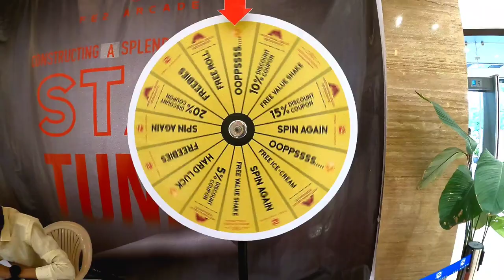Naughty Teddy 143 Prank On Fe2 Mall Rourkela | Naughty Teddy Prank Video | Funny Entertainment video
🎀 𝒩𝒾𝓀𝒽𝒾𝓁 𝐵𝒶𝒹𝒶𝒾𝓀  Black Dragon🎀

About This Video :-👇

Hello friends Yeh video ek entertainment propose se related he taki aap logo ko ham savi entertainment kara paye khus rakh paye so aap ko ager yeh video pasand aae ho toh please subscribe karn bil kul na bhule Taki Ham Aap Logoki support ki baje se or bhi motivate ho paye or aap sab ko aur bhi entertainment kara paye 😍👍🚀

NAUGHTY TEDDY ROURKELA
NAUGHTY TEDDY PRANK VIDEO
NAUGHTY TEDDY FUNNY PRANK
NAUGHTY TEDDY FUNNY VIDEO
NAUGHTY TEDDY 143
NAUGHTY TEDDY BIRTHDAY PARTY
NAUGHTY TEDDY ENTERTAINMENT
NAUGHTY TEDDY FUNNY VIDEOS
PARNK VIDEO ROURKELA
ENTERTAINMENT VIDEOS ROURKELA
TEDDY BEAR ROURKELA
TEDDY BEAR ROURKELA PICNIC
TEDDY BEAR ROURKELA MALL
TEDDY BEAR PICNIC
TEDDY BEAR SHORT VIDEO
TEDDY BEAR VIRAL VIDEO

Weekly 3 Videos Upload for This Channel Monday, Wednesday, & Friday ! & This Time is 7 PM Shorts Videos Keh Liye Koe b Day Fixed nahi he Everyday

[ Special Thanks:- To All Rourkela City Power of Student's ]

BLACK DRAGON
From :- Rourkela Sector 2 ( India )